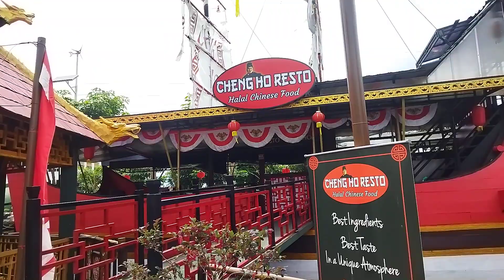walk through the china village and learn the culture